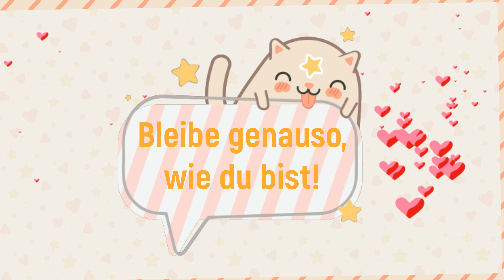lustiges Geburtstagsgrüße Video für Erwachsene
lustiges Geburtstagsgrüße Video für Erwachsene zum verschicken

Lustige Grüße zum Geburtstag von Erwachsenen Frauen und Männern, kannst du kostenlos mit dem youtube Geburtstagsvideo verschicken. Das Geburtstagslied "Lass es krachen" im Video ist mit Text und Melodie von Thomas Koppe.

Alben, Lieder und Musik von Thomas Koppe herunterladen bei: